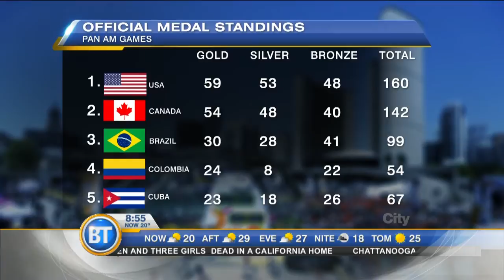Korey Jarvis chats Pan Am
Korey Jarvis, Pan Am Silver Medallist, 125kg wrestling.